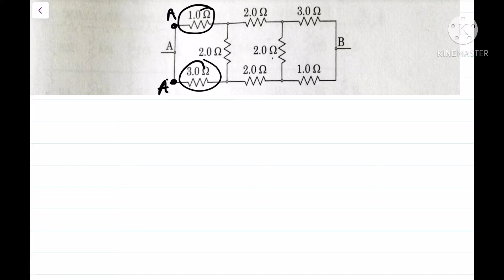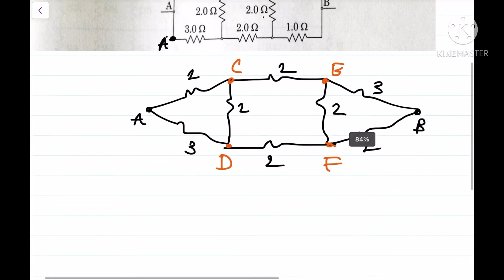PWQ | ELECTRIC CURRENT PATHFINDER BUILD UP 13 | SOLVED USING STAR DELTA CONVERSION METHOD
Visit our telegram channel and watch our famous PWQ Pathfinder physics series to analyze Pathfinder physics problems.